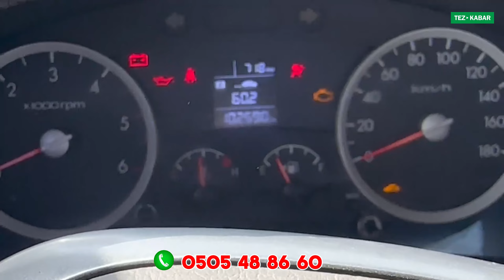HYUNDAIPORTER унаасы САТЫЛАТ. 2018-ж, объем 2.6, Абалы жакшы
Партер 2 сатылат
2018ж
Об 2,6
Свежий
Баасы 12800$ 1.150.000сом